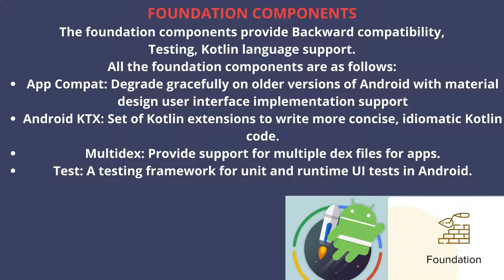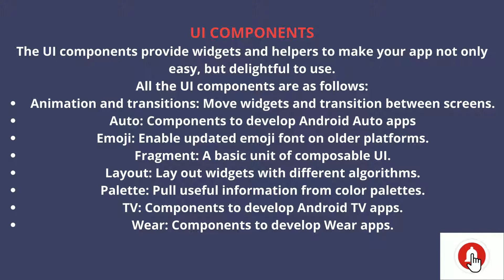Android Jetpack ||Android app development latest trends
Android app development latest trends have become the talk of the whole world heavily affected by the presence of digital technologies.
Android Jetpack is a set of tools, components, and guidance to build the best Android apps capable of running faster.